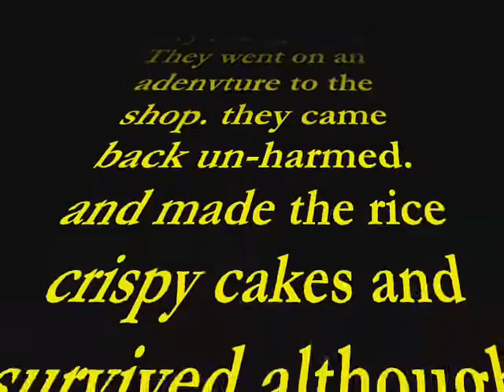Becky And Tash Cooking-ness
THIS IS RANDOM LOL.